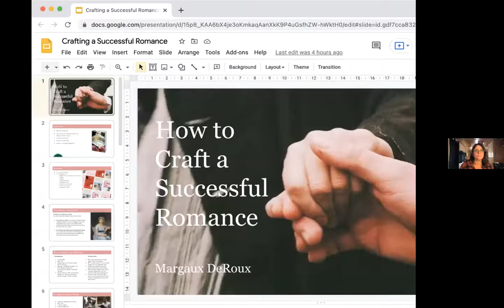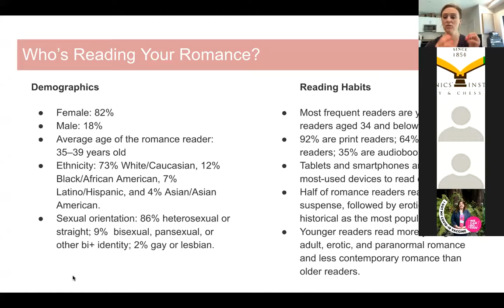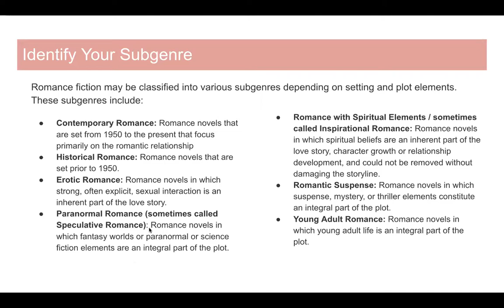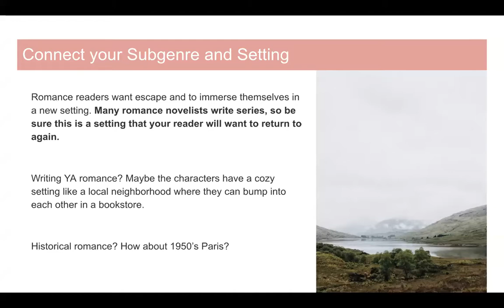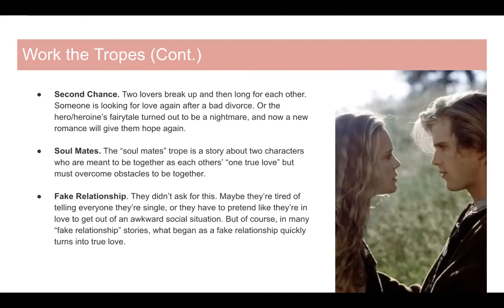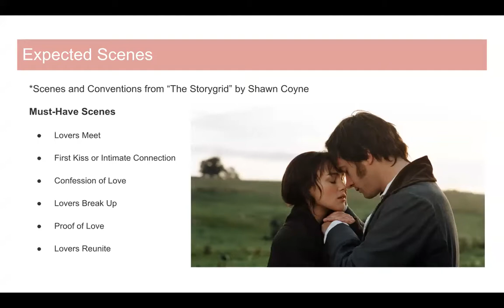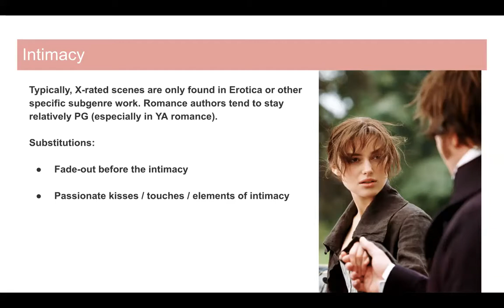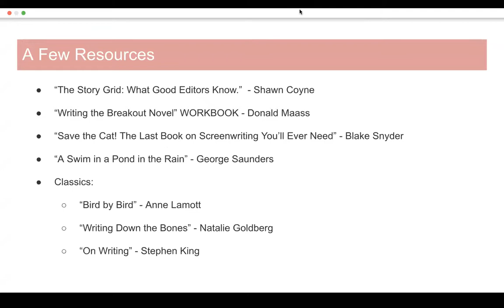How to Craft a Successful Romance with Margaux DeRoux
Did you know that romance novels are a billion dollar industry? In fact, romance is roughly the size of the mystery and science fiction/fantasy genre markets combined. This makes it one of the most popular—and competitive—genres. Join this session to ensure your book all has the necessary elements to satisfy readers, and stand out from the crowd.
Together, we’ll review the romance landscape and the romance reader, to determine where your work fits best. We’ll dive deep into the expectations readers will have for your book, and how to craft memorable lovers. This is not a session on how to get published—but it will help ensure your work is publishable.

Session takeaways:
    1.    Understand the romance landscape and the romance reader
    2.    Explore the scenes and conventions your readers will expect
    3.    Learn how to craft a memorable cast of characters
    4.    Discover your intimacy style, and how it affects your novel

Margaux DeRoux is the author of The Lost Diary of Venice, published by Ballantine | Penguin Random House, and selected as a 2020 Indie Next List pick. Before turning to fiction, she worked in Silicon Valley as a strategic consultant. To purchase her novel (and support independent booksellers), please visit bookshop.org.